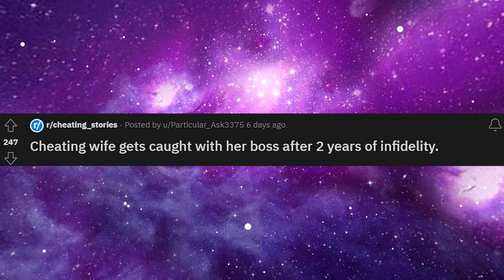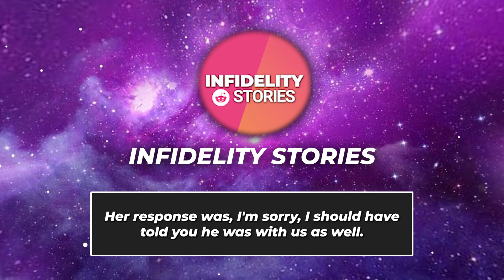Caught My Wife Cheating with Her Boss After Forgiving Her for My Own Affair (Reddit Cheating)